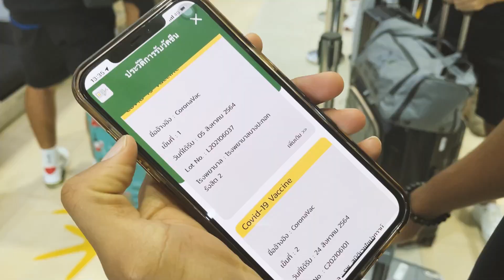BG UPDATE : ถึงแม้โปรแกรมแข่งจะถี่แค่ไหน จะขึ้นเหนือหรือล่องใต้ พวกเราก็พร้อมลุยทุกที่ไม่มีหวั่น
“เดอะ แรบบิท” ยกทัพบุกถิ่น “นักรบเซไล” 🐰✈️💨

บรรยากาศการเดินทางของทัพ “เดอะ แรบบิท” ในการบุกเยือนถิ่น “นักรบเซไล”
เพื่อไปเตรียมความพร้อมของทีมก่อนลุยศึกช้าง เอฟเอ คัพ 2021/22 รอบ 32 ทีมสุดท้าย

เมืองเลย ยูไนเต็ด vs บีจี ปทุม ยูไนเต็ด

🗓 วันพุธที่ 24 พฤศจิกายน 2564 เวลา 15.00 น.
🏟 ณ สนามมังกรฟ้า เมืองเลย สเตเดี้ยม
📺 ถ่ายทอดสดทางช่อง AIS PLAY